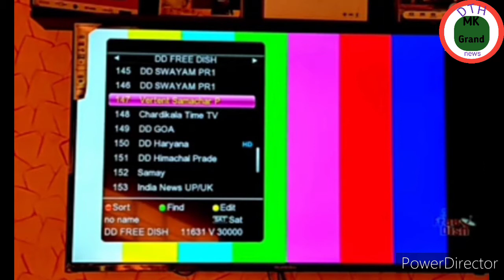1 news channel remove on DD free Dish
1 news channel remove on DD free Dish

Quiries)
1) DD free Dish
2) DD free Dish new channel
3) DD free Dish 47 e auction
4 )DD free Dish new cartoon channel
5 )dd kids kab aaega DD free Dish per
6) 48 e auction mpg2 Setup box DD free Dish
7) 55 e auction kab hoga
8 )55 e auction date
9)Star Sport first kab aaega
10)Doraemon kab aayega DD free Dish par

 11)DD free Dish today update
12) DD free Dish new update
13) DD free Dish new cartoon update
14)DD free Dish new channel update
15) DD free Dish per naye channel kab aaenge
16)DD free Dish per Agali E auction Kab Hogi
17) DD free Dish per pad channel
18) DD free Dish new channel ad
19)54 e auction kab Hogi
20)Neck channel aayega DD free Dish par
21) DD free Dish per DD International channel kab aaega

22) DD free Dish per ABZY cartoon kab aaega
23)dd free dish channel list
24) DD free Dish 2021 channel list
25) DD free Dish per ABZY  food kab aaega
26)colours Rishtey per Bigg Boss aaega
27 Star Utsav per Doraemon aaega
28) 54 e auction new  channel launch
29) colours Rishtey new serial
30) Star Utsav new
31)THE Q new serial
32) Sony Pal new serial